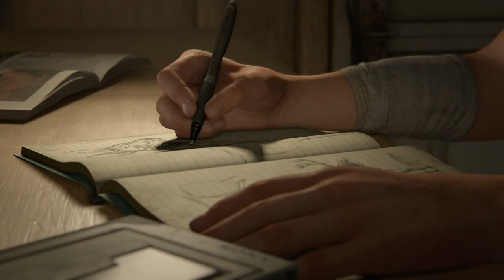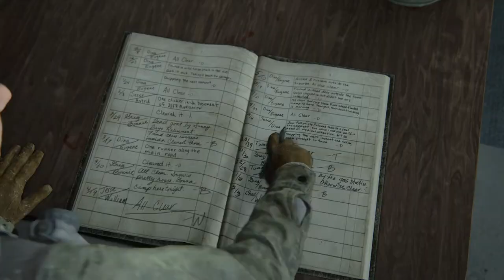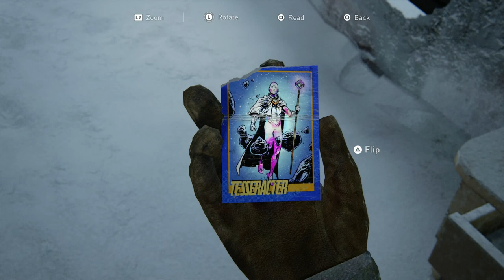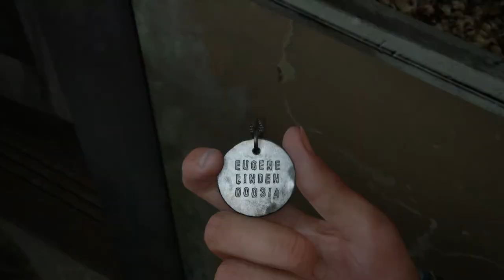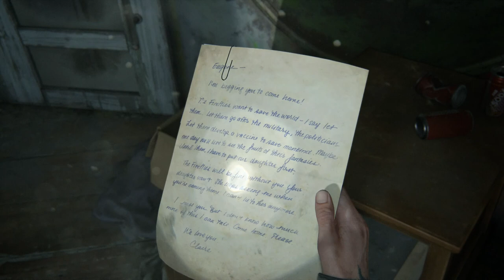The Last Of Us Part 2 - Chapters - Prologue All The Way To The Horde